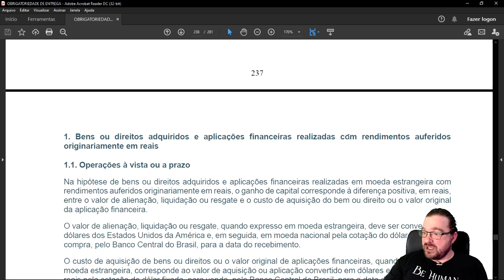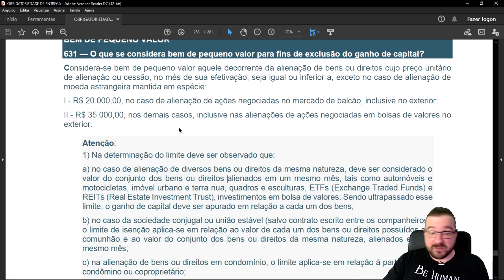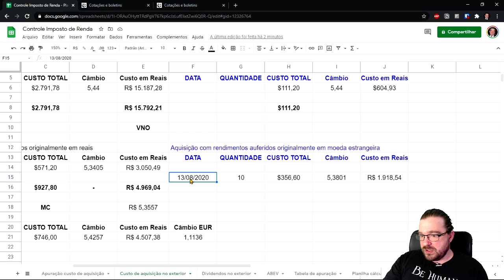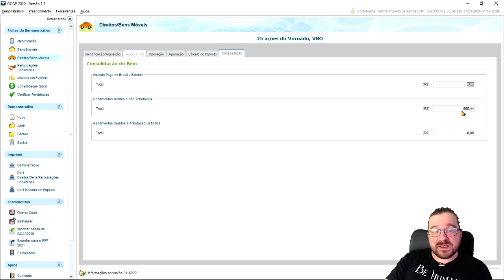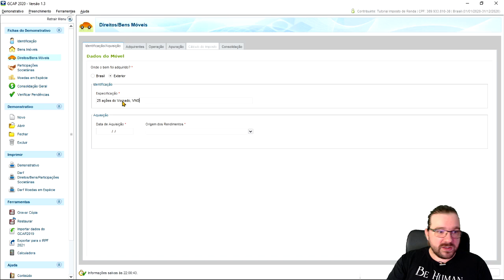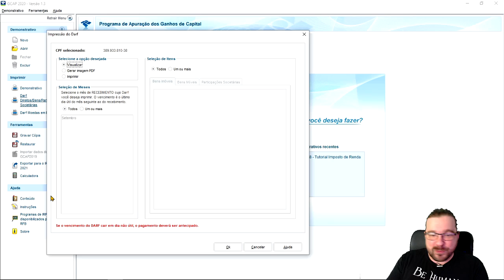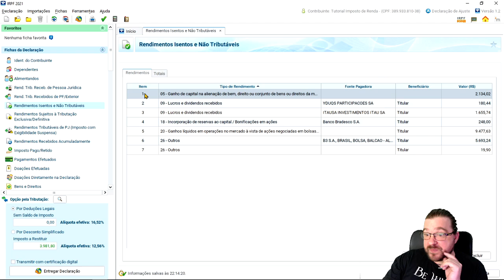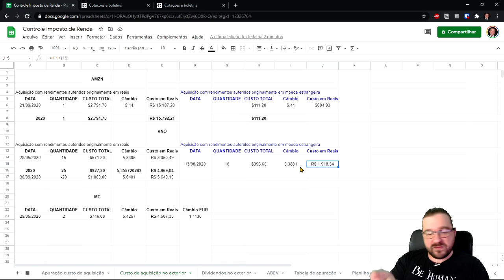💸 IRPF AÇÕES - Como declarar o GANHO de CAPITAL em STOCKS e REITS - #18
Índice:

0:00 Teoria sobre Ganho de Capital
8:26 Programa GCAP e Planilha
37:06 Exportar GCAP e Importar para IRPF
40:36 Lançar direto no IRPF (lucro abaixo R$ 35K)
45:37 Recomendação do ASVID
46:15 Se houver vendas parciais

Assista os demais vídeos da série para aprender passo a passo como fazer a declaração de imposto de renda das suas ações na prática

No vídeo #18 eu mostro como fazer a apuração de eventual ganho de capital em stocks e REITs. É muito importante que o investir tenha feito corretamente uma planilha de custo de aquisição total, separando os rendimentos auferidos originalmente em reais e em moeda estrangeira. Com esses dados, usar o GCAP é muito mais fácil do que se imagina.

Nesta série de vídeos vou ensinar passo a passo como declarar suas ações no Imposto de Renda 2021, desde o básico até o avançado. Não apenas você vai aprender como também vai entender o porquê de cada lançamento, sempre baseado nos normativos e instruções da Receita Federal

Tenha controle dos seus investimentos e não dependa de ninguém para declarar os seus investimentos em ações no IRPF 2021. Com um pouco de esforço e dedicação você verá que isso é plenamente possível. Seja bem-vindo ao meu canal e aproveite os vídeos que serão lançados!